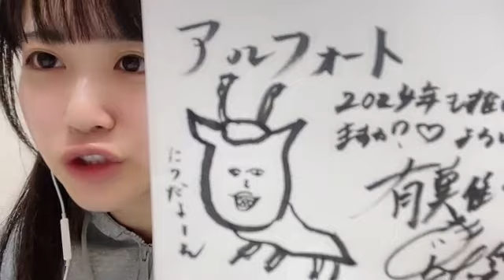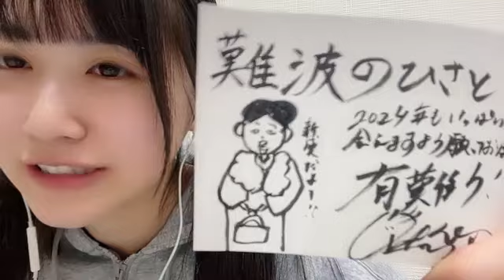2024年01月09日 23時21分53秒 中村 舞（STU48 ドラフト3期生）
STU48(ドラフト3期生)